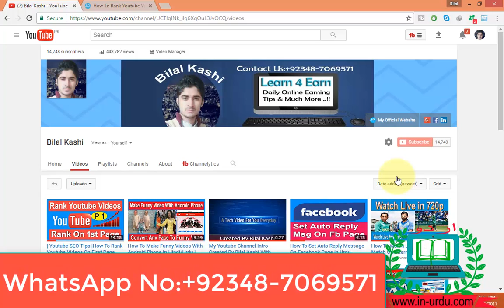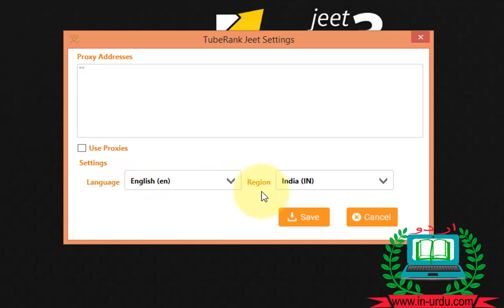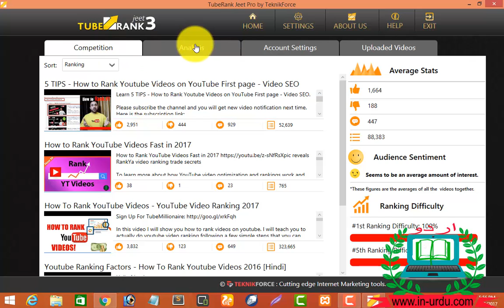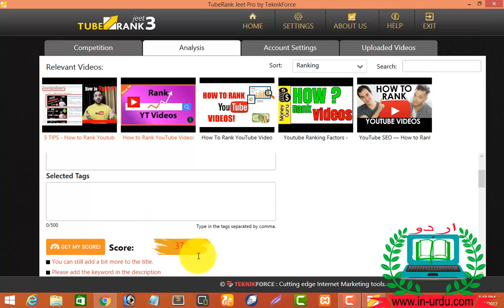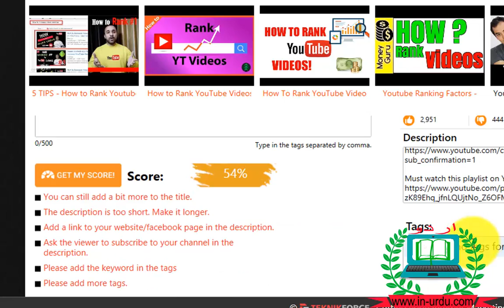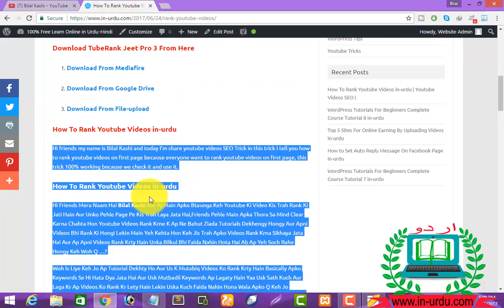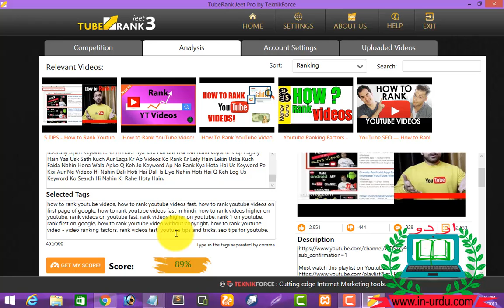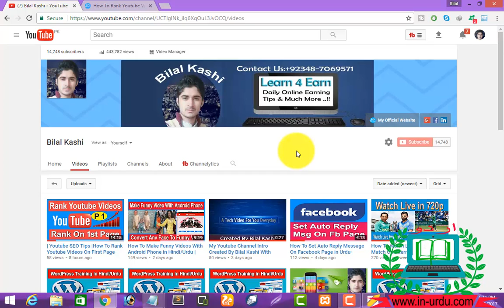How To Rank Youtube Videos On Youtube First Page |Youtube SEO Tips| in Hindi-Urdu Part 2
How To Rank Youtube Videos in-urdu
Hi friends my name is Bilal Kashi and today I’m share youtube videos SEO Trick in this trick I tell you how to rank youtube videos on first page because everyone want to rank youtube videos on first page, this trick 100% working because we check it and use it.

Hi Friends Mera Naam Hai Bilal Kashi Aur Aj Main Apko Btaunga Keh Youtube Ki Video Kis Trah Rank Ki Jati Hain Aur Unko Pehle Page Pe Kis Trah Laya Jata Hai,Friends Pehle Main Apka Thora Sa Mind Clear Karna Chahta Hon Youtube Videos Rank Krne K Ap Ne Bahut Ziada Tutorials Dekhengy Hongy Aur Apni Videos Bhi Rank Ki Hongi Lekin Main Yeh Kehta Hon Keh Jis Trah Apko Videos Rank Krna Sikhaya Jata Hai Aur Ap Apni Videos Rank Krty Hain Unka Bilkul Bhi Faida Nahin Hota Hai Ab Ap Yeh Soch Rahe Hongy Keh Woh Q …?

Woh Is Liye Keh Jo Ap Tutorial Dekhty Ho Aur Us K Mutabiq Videos Ko Rank Krty Hain Basically Apko Keywords Se Hi Hata Dya Jata Hai Aur Usk Mutbadil Keywords Ap Lagaty Hain Yaa Usk Sath Kuch Aur Laga Kr Ap Videos Ko Rank Kr Lety Hain Lekin Uska Kuch Faida Nahin Hona Wala Apko Q Keh Jo Keyword Ap Ne Rank Kya Hota Hai Us Keyword Pe Kisi Aur Ne Videos Hi Nahin Dali Hoti Hai Dali Is Liye Nahin Hoti Hai Q Keh Log Us Keyword Ko Search Hi Nahin Kr Rahe Hoty Hain.

Friends Aye Main Mazeed Apka Mind Clear Krne Ki Koshish Krta Hon Usk Baad Hum Ranking K Real Method Ki Janib Jayengy.

Friends For Example Ap Ne Is Keyword Ko Rank Krna Hai ” How To Rank Youtube Videos ” Doston Yeh Aik Keyword Hai Isko Aur Is Keyword Ko Log Ziada Search Krty Hain Aur Is Keyword Ko Rank Krna Mushkil Hota Hain Lekin Ab Sochen Jis Trah Ap Rank Krty Hain Is Keyword Ki Jgah Pe Koi Iska Mutbadil Ki Keyword Likh Kr Aur Phir Usi Keyword Ko Search Krty Hain To Humari Video Pehle Page Pe Ajati Hai Aur Hum Khush Hojaty Hain Keh Hum Ne Video Ko Rank Kr Liya Lekin Jis Keyword Ko Ap Ne Rank Kiya Hai Kiya Kabi Google Adword Ya Kahin Aur Dekha Keh Is Keyword Ko Log Search Kitna Kar Rahe Hain Jis Ko Ap Ne Rank Kiya Hota Hai Dostun Us Keyword Ko Log Search Hi Nahin Kr Rahe Hoty Hain Phir Us Keyword Pe Video Ko Rank Krne Ka Kiya Faida…?

For Example ” How To Rank Youtube Videos ” Is Keyword Ki Bajaye ” Youtube Ki Videos Ko Kaise Rank Krty Hain ” Yeh Keyword Likh Dya Jaye To Humari Video Rank To Hoajyegi Lekin Iska Kiya Faida Jab Is Keyword Ko Log Search Hi Nahin Krty Hain Is Liye Agr Ap Ne Videos Ko Rank Krna Hai To Us Keyword Ko Mat Choren Jis Ko Log Search Kr Rahe Hoty Hain.

Mera Khiyal Hai Keh Apko Smajh Agai Hogi Agr Mazeed Kuch Pochna Hai To Mujhse Contact Kr Sakty Hain Ab Jaty Hain Keh Youtube Videos Ko Real Method Me Kis Trah Rank Kiya Jata Hai.